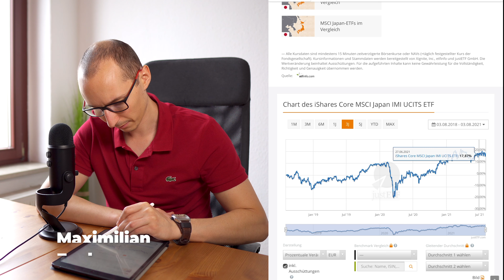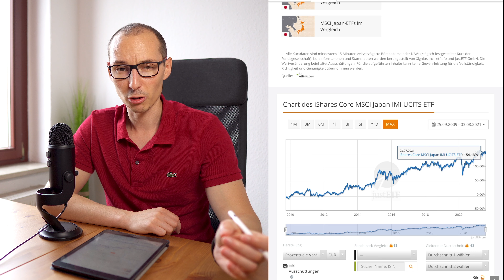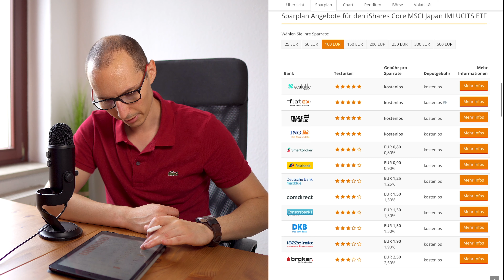Gegenstück zum USA-Anteil? - iShares Core Japan ETF-Analyse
Japan ETF - sinnvoll als Ausgleich zum hohen USA-Anteil im Depot?
Wir prüfen das am iShares Core Japan ETF

Falls ihr zu einem anderen ETF gern eine Analyse sehen wollt, dann schreibt das auf Instagram

BITTE DEN RISIKOHINWEIS BEACHTEN (siehe unten)

0:00 Wo investiert der ETF (iShares Core Japan ETF)
0:31 Kursverlauf (iShares Core Japan ETF)
1:30 Zusammensetzung des ETF (Gewichtung & Einzelpositionen)
5:33 Basisdaten des ETFs (Kosten, Ausschüttung, Replikation)
7:03 Ähnliche ETFs (Japan ETFs)
7:47 Brokervergleich (Scalable Capital, Trade Republic, Consorsbank, usw.)
8:57 Fazit zum iShares Core Japan ETF

▬ Hier könnt ihr den ETF handeln ▬▬▬▬▬▬▬▬

(neu mit über 4000 kostenfreien Aktien- und ETF-Sparplänen)

(über 400 ETFs ab 25€ besparen)

▬ Kostenfreies Erstgespräch ▬▬▬▬▬▬▬▬▬▬▬▬▬▬▬▬

▬ Hinweise ▬▬▬▬▬▬▬▬▬▬▬▬▬▬▬▬▬▬▬▬▬▬▬▬▬

Risikohinweis
Sie sind insbesondere keine Empfehlungen zum Erwerb oder der Veräußerung bestimmter Finanzinstrumente.

Es handelt sich nicht um eine Anlageberatung.
Insbesondere kann der Vortragende nicht einschätzen, inwiefern die im Video gemachten Empfehlungen Ihren Anlagezielen, Ihrer Risikobereitschaft und Ihrer Verlusttragfähigkeit entsprechen.

Wer auf Basis von Informationen aus diesem Video etwaige Anlageentscheidungen trifft, trifft diese ausschließlich auf eigene Verantwortung und eigene Gefahr. Das bedeutet, dass der Vortragende nicht für Verluste haftet, die Sie dadurch erleiden, dass Sie Anlageentscheidungen aufgrund von Informationen oder Kommentaren in diesem Video getroffen haben.
Kurz zusammengefasst: Dies ist keine Anlageberatung!